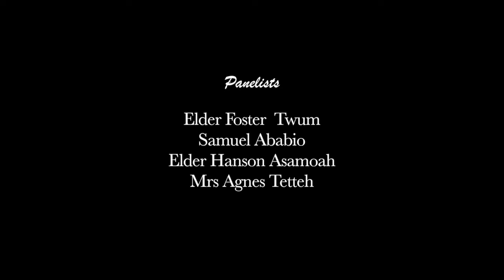Twi Bible Discussion, Sabbath School Lesson 7 4th Quarter 2024